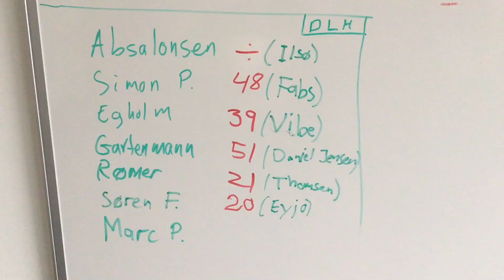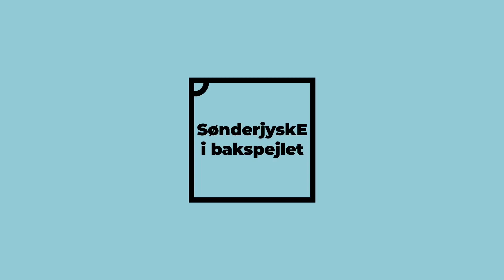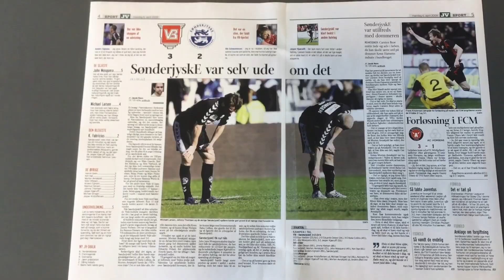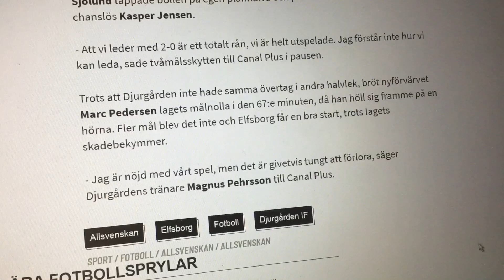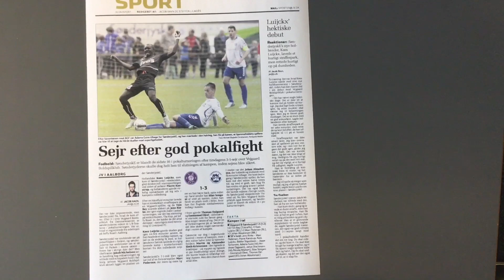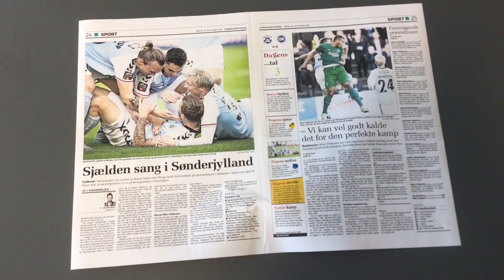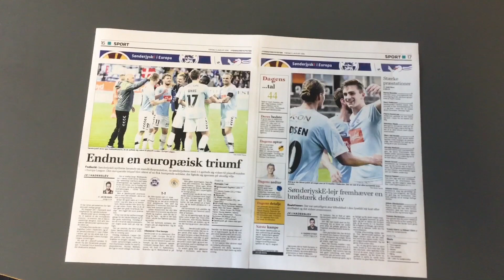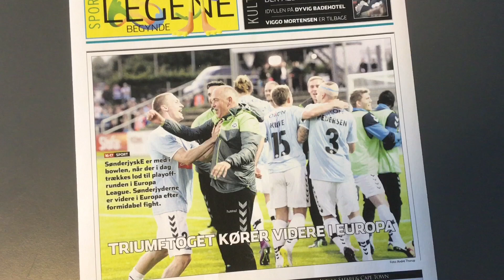Det Lyseblå Hjørne - med Marc Pedersen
Anfører Marc Pedersen er i SønderjyskE-talkshowet Det Lyseblå Hjørne